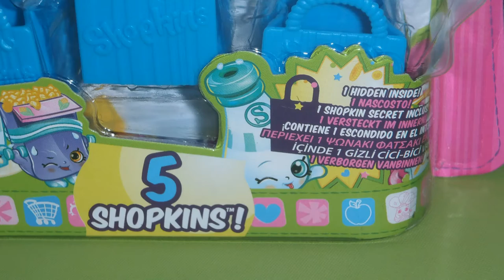Shopkins Five Figure Packs from Flair - James & Sophia Childs, Toy Consultants.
Shopkins Five Figure Packs from Flair
Video by:
James Childs, Toy Consultant.
Sophia Childs, Toy Consultant.